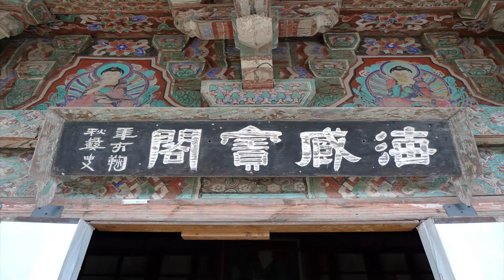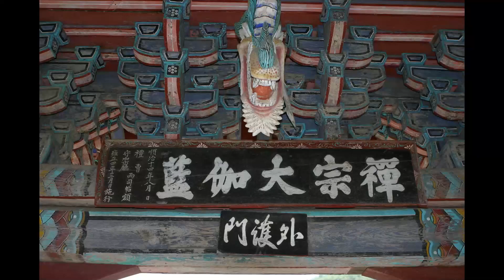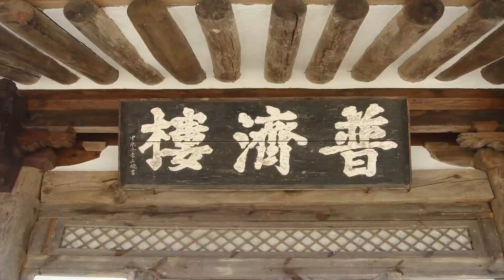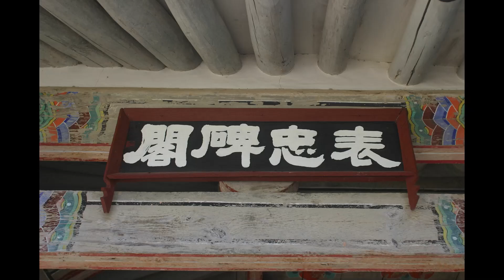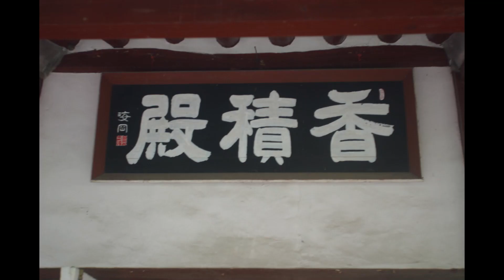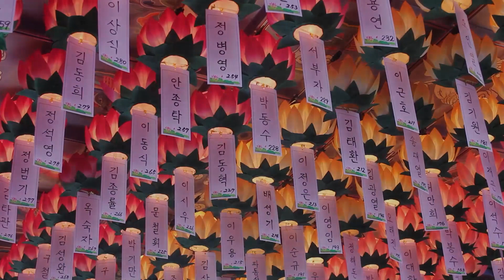원순스님 - 명추회요 특강 (12회). 허망한 것은 공(空)하다.